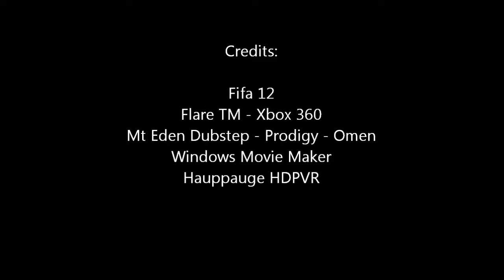Fifa - Omen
Latest montage, enjoy